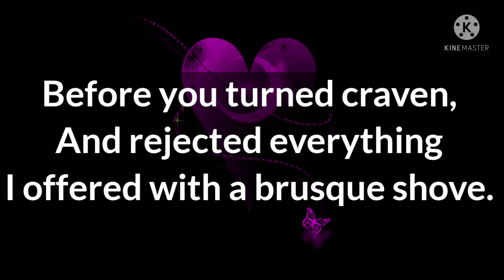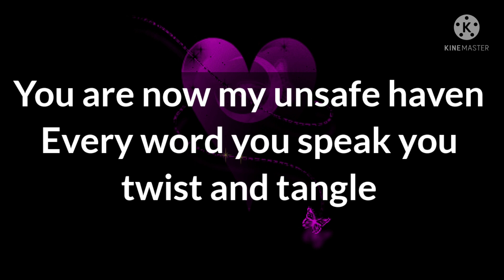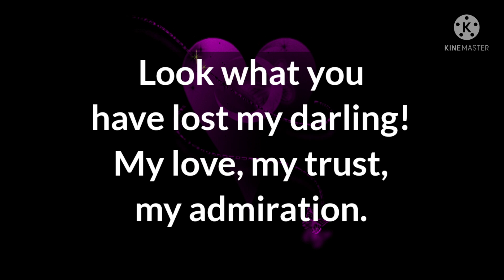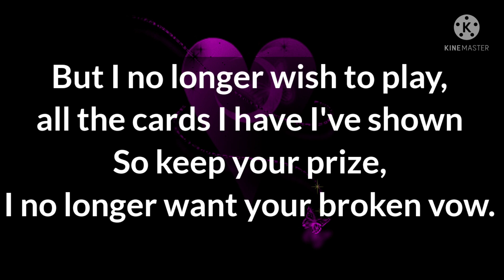Dm to Df 🌧 💘 😘 ❤ || Look What You Have Lost My Darling || Feelings of love ❤ || Love poetry 💘